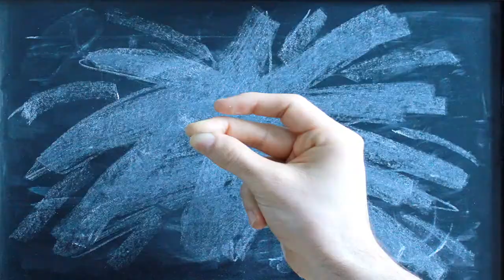Daily Solo - Shuffle Muffle (No. 281, guitar)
Played on Fender Stratocaster.